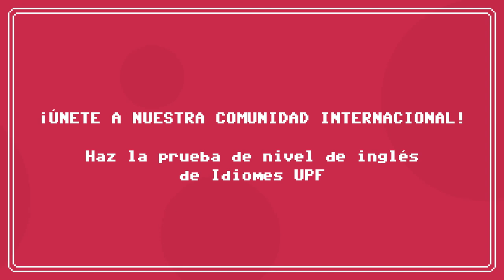Nivel 9 - De la Pompeu al mundo